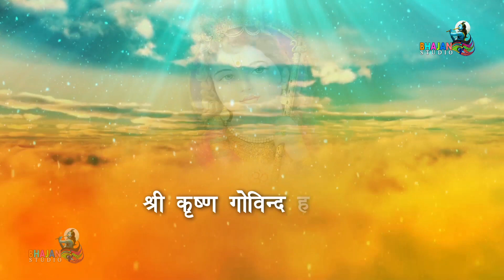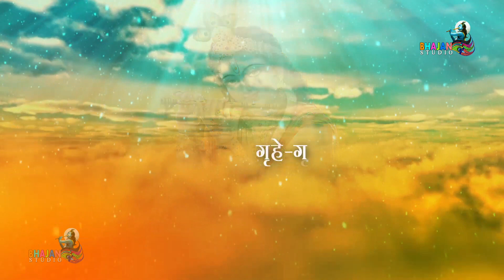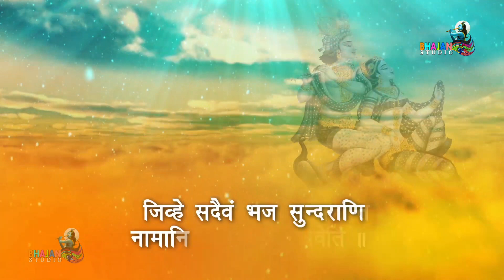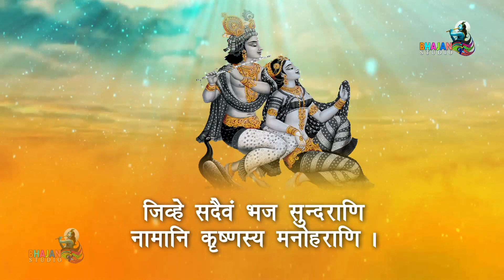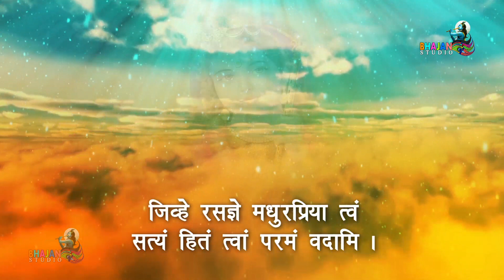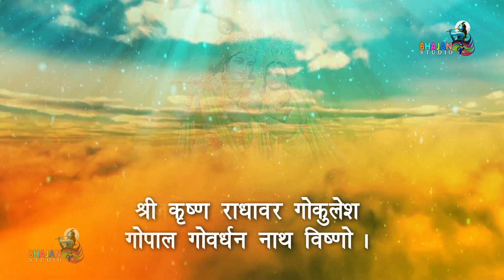गोविन्द दामोदर स्तोत्र | Rasik Pooran Pagal | Bhajan Studio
Singer - Rasik Pooran Pagal
Lyrics -
Concept - Jitendrashok
Gfx - AM Film Walaa Studio

गणेश भगवान की आरती || GANESH JI KI AARTI
LINK ; गणेश भगवान की आरती

This channel belongs to Stripes Entertainment LLP.

For releasing your devotional content... contact Ashok Sharma / Jitendra Raghuvansi.